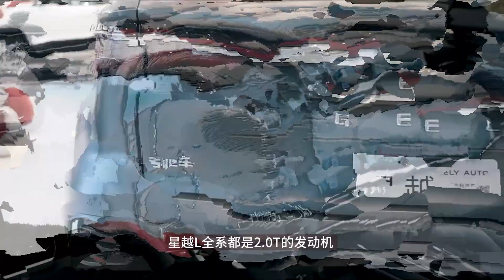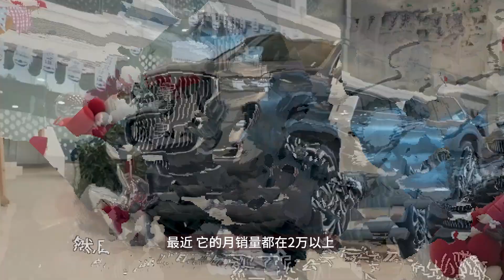全系2.0T动力，中型SUV的尺寸，13万级星越L值得入手 | geely KX11/xingyue L 2023